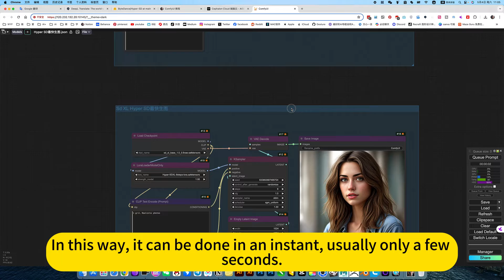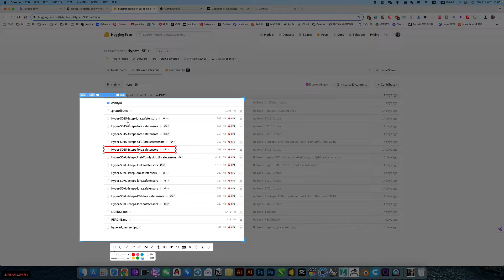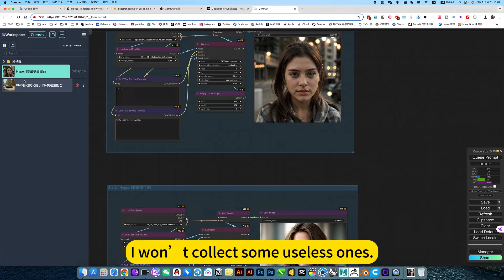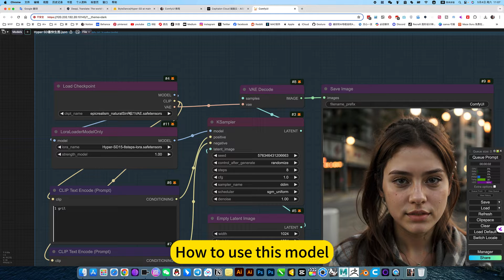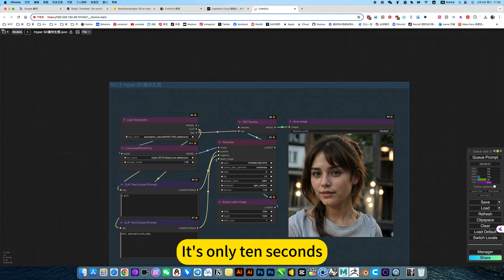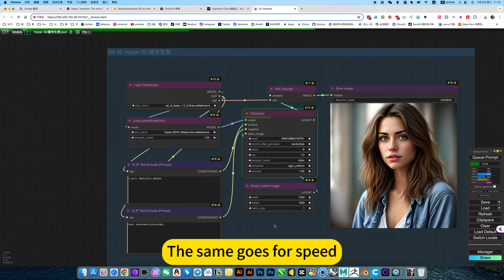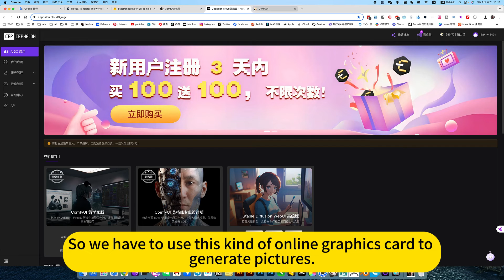ComfyUI Fastest Hyper SD Workshop Download and install Tutorial